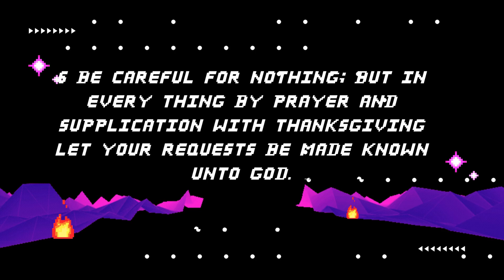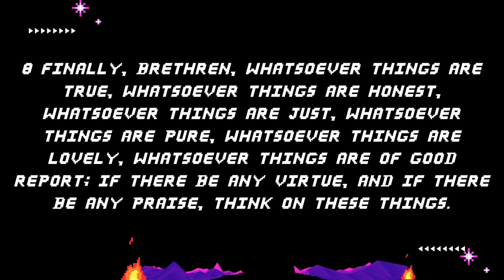Let's Pray | Vibez and visuals by Liii